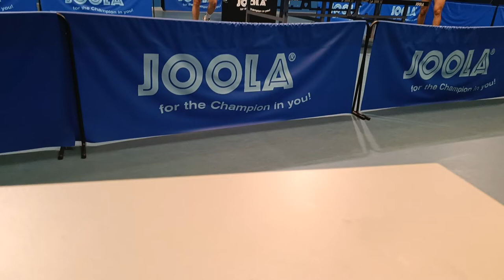Stk Vodovod - Marincolor Libertas Dubrovnik 29.10.2022.aaa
Dvorana Gradski vrt u Osijeku.